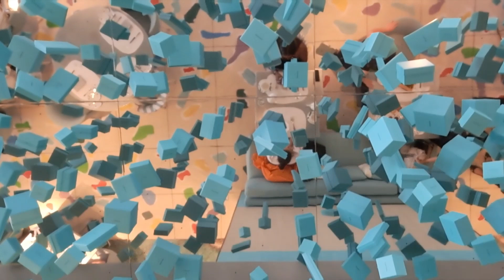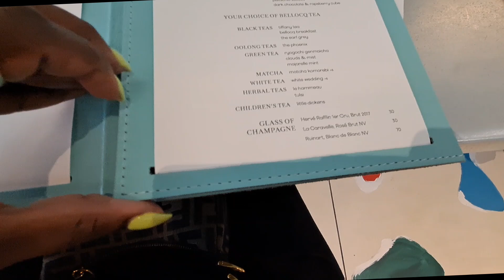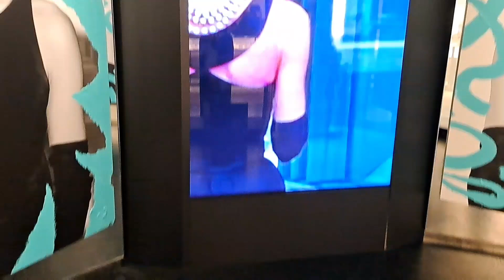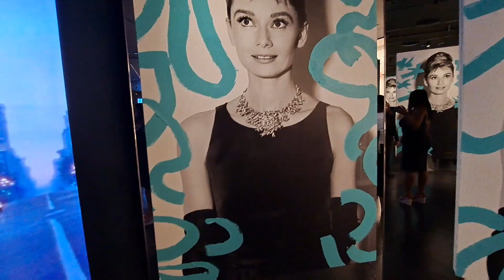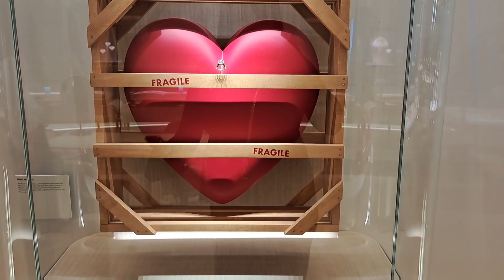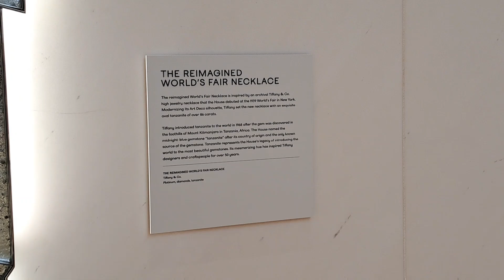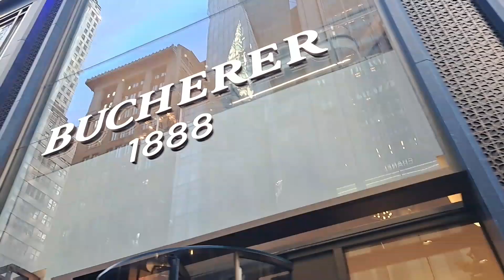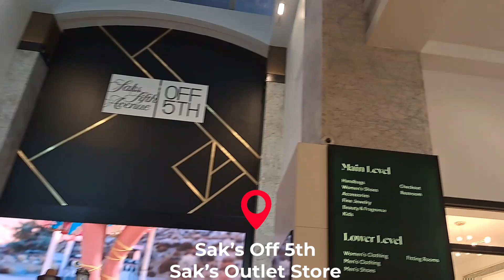BREAKFAST AT TIFFANY'S | TOUR THE NEWLY IMPROVED LANDMARK NEW YORK CITY STORE | GlobeTrotterLori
In this video, I share my first visit to the newly renovated Tiffany’s flagship store and my first Breakfast at Tiffany’s experience. Enjoy!

00:00 Introduction
00:33 Uber Ride to Tiffany's
02:45 Breakfast @ Tiffany's Tea Service
06:06 Touring Tiffany's Recent Renovations
14:36 Walking to Off Saks 5th Avenue
18:47 Uber Ride back Home